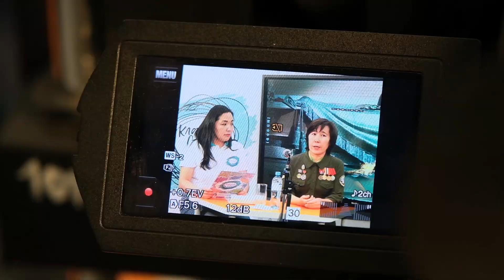И память, и подвиг, и боль на века. В Улан-Удэ прошел урок памяти Неизвестного солдата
Вот уже 14 лет отряд «Рысь» из Бурятии ищет останки погибших солдат в местах боёв на Халхин-Голе и в Московской области, где сражалась 26-я гвардейская стрелковая Восточно-Сибирская дивизия. А вчера поисковый отряд провел классную встречу со школьниками.